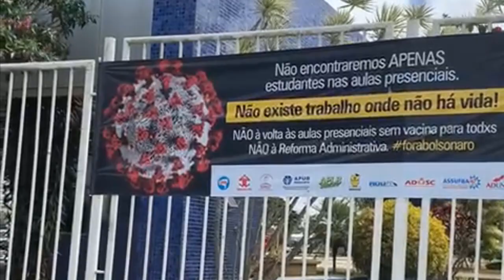PLACA NA UFBA VITORIA DA CONQUISTA, DEMONSTRA O APARELHAMENTO DAS UNIVERSIDADES FEDERAIS.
É um absurdo a reitoria de uma universidade Federal permitir isso. O ministerio da educação, deveria convocar o reitor para prestar esclarecimentos. Sob pena de ser destituido do cargo.
O objetivo este canal, é levar ao povo Brasil a real situação do Brasil e do Mundo. E leva-los a refletir antes de Voto nos governantes.